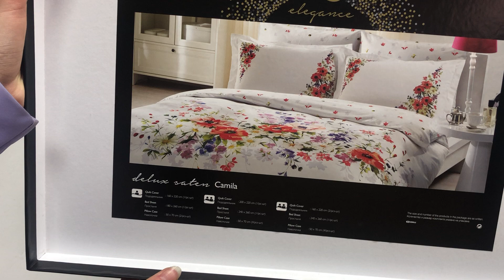TAC Camila Red Сатин-Delux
Постельное белье ТАС
Постельное белье ТАС Турецкое
Категорії Двоспальна євро постільна білизна ТАС, Постільна білизна ТАС Сатин, Розпродаж TAC